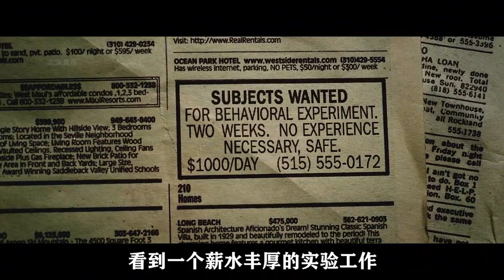从一个好人变成一个坏人只需短短6天BM